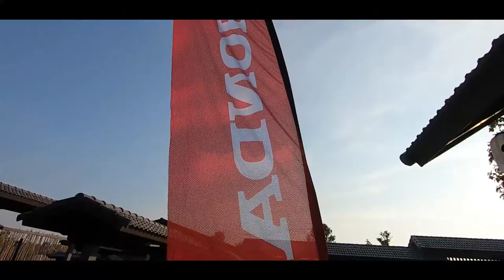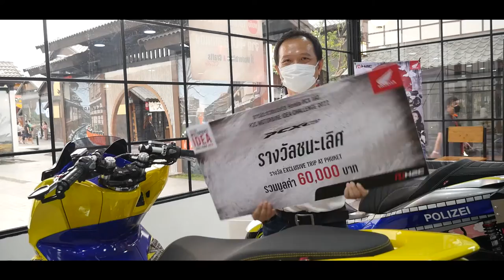Honda PCX160 Motorbike Idea Challenge 2022